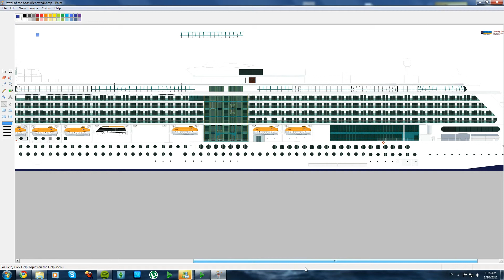Jewel of the Seas in MS Paint teaser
This is a teaser of how Jewel of the Seas is starting to appear. Made solely in MS Paint in Windows 7. I hope you will like it.